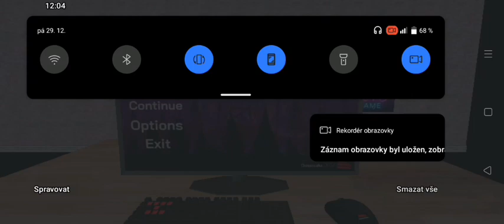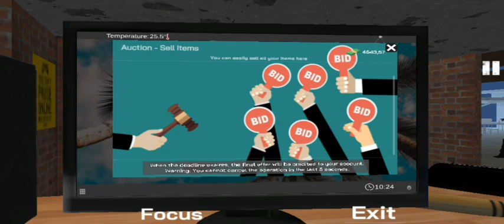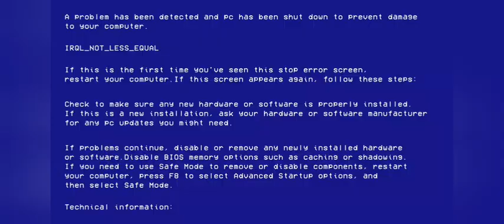mam kavárně nejdražší Xbox sestupy Internet cafe simulátor #5